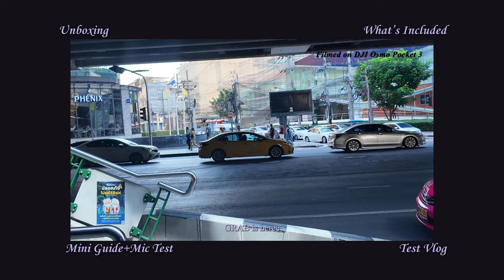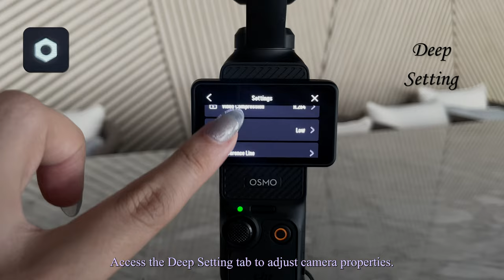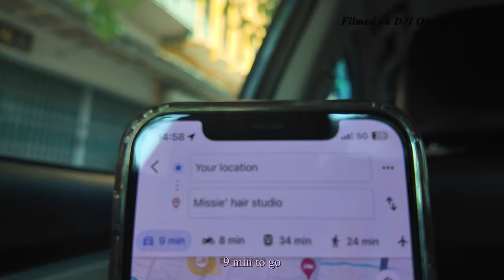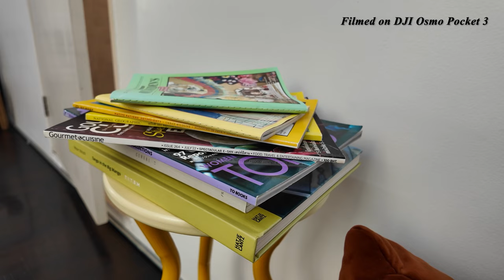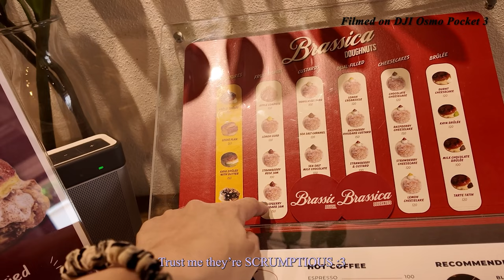DJI Osmo Pocket 3 unboxing + test vlog in Bangkok in low light mode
Test test. Just a little upgrade on my vlogging camera! Plus what's included in the Creator Combo kit, mini starter guide for those who want to get start and don’t want to dive in the full manual yet, along with a snippet of footage captured in Bangkok (day, low light & night ) using the DJI Osmo Pocket 3.

Please let me know if you found this useful

/CHAPTERS/
▸ 0:00 Highlight
▸ 08:05 Unboxing
▸ 01:45 Mini Starter Guide
▸ 04:48 Test Vlog in Bangkok
▸ 08:38 Low Light Mode

/You might wanna check out these videos filmed by DJI Osmo Pocket 3/

Iphone 12 Pro / DJI Osmo Pocket 3

FTC: this video is not sponsored and all opinions are 100% my own ❤︎